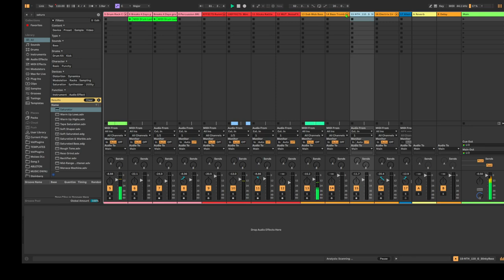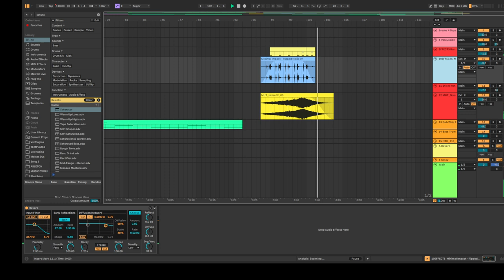Song 3.1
historical events, music and docus